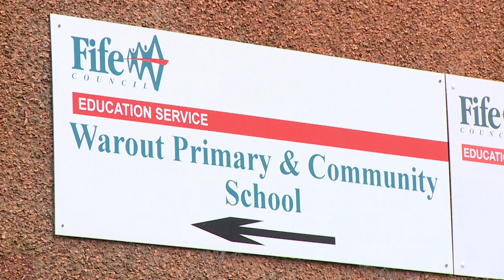Education Innovation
Funding of £4 million to improve educational attainment in schools across Scotland has been announced by First Minister Nicola Sturgeon. The First Minister announced a new £1.5 million Innovation Fund to help schools across Scotland come up with innovative ways to improve attainment.

She also confirmed £2.5 million worth of allocations to the 57 schools that will receive funding as part of the Scottish Attainment Challenge Schools Programme.

These are in addition to the schools in the seven attainment challenge local authorities that are already receiving funding.

The Innovation Fund will identify and fund projects to improve literacy, numeracy and health and wellbeing for children adversely impacted by deprivation.

During a visit to Warout Primary and Community School in Glenrothes, pupils demonstrated to the First Minister their STEAM (Science, Technology, Engineering, Art and Mathematics) project, a science based approach to learning as part of the school curriculum.